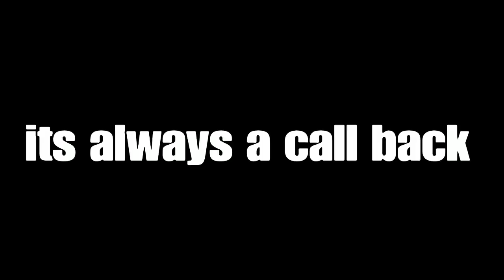Fortnite battle. Ft. Deathcon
Deathcon